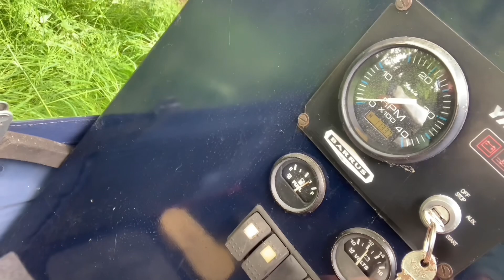SCENIC CRUISE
After a very bad start to the evening I decided to take the boat out for the night and was followed by my mate in his boat.
 Absolutely stunning scenery, all the rains been terrible this past few months but it has made the countryside more lush and green, everything is overgrown so that’s a bonus for wildlife as well .

Hope you enjoy this one, chill out relax and enjoy the views 😁……..